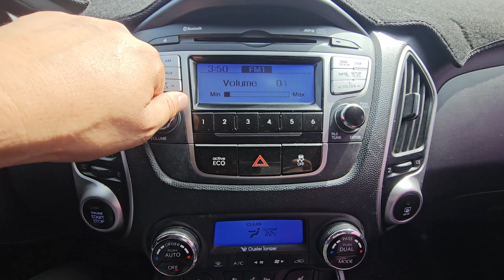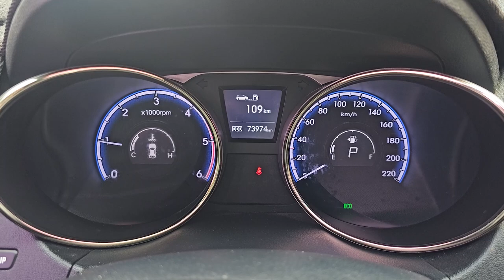영상합본 투싼 CU517186